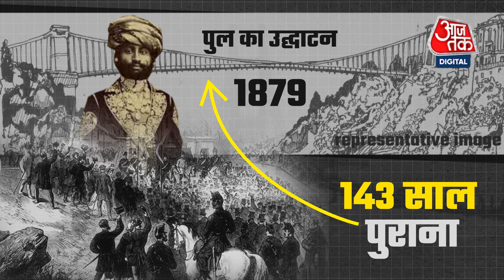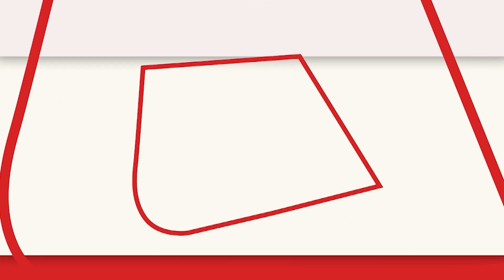Morbi hanging bridge has a history of 143 years | अंग्रेजों के जमाने में बना था मोरबी पुल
Morbi bridge was built in British era with the latest technology available in those days. Let’s have a look at the history of Morbi Hanging Bridge.

गुजरात के मोरबी जिले में मच्छु नदी पर बना हैंगिंग ब्रिज हादसे से पहले तक मोरबी की शान कहलाता था और प्रमुख टूरिस्ट स्पॉट था. आइये इसका इतिहास जानते हैं.